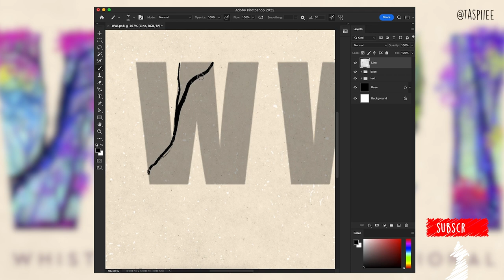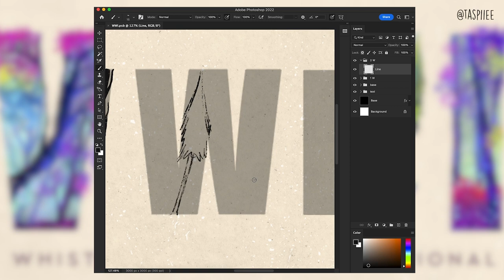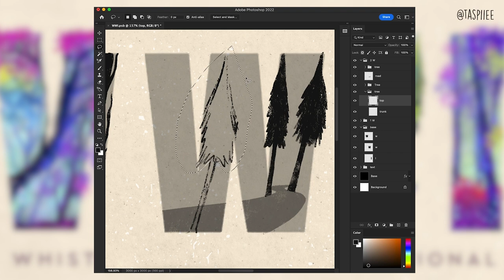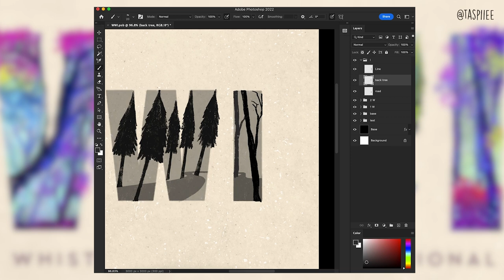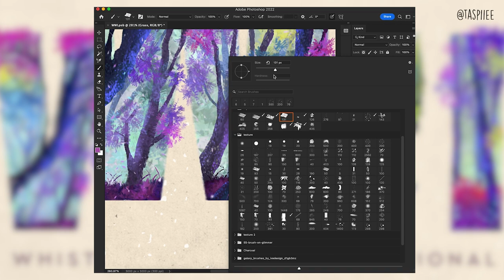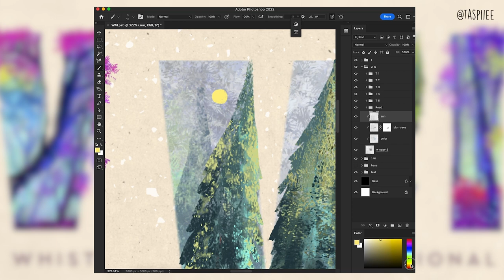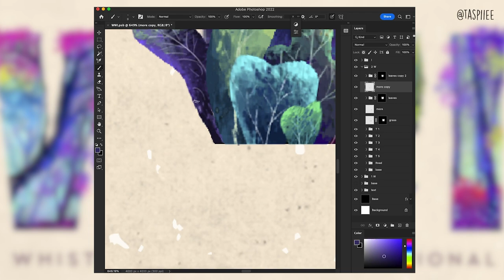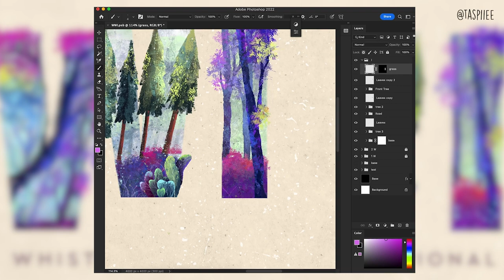Whistling Woods International Logo Recreation | Tapsiiee